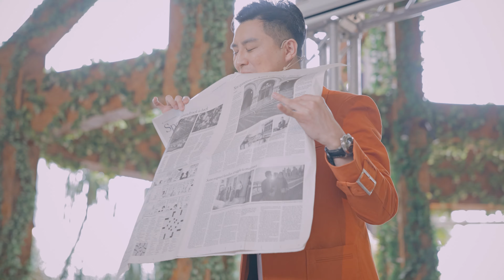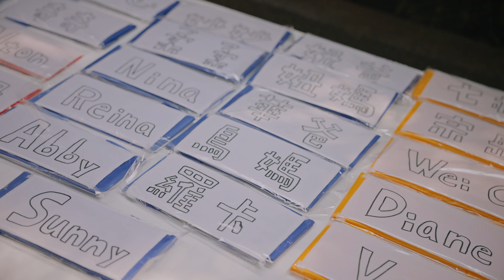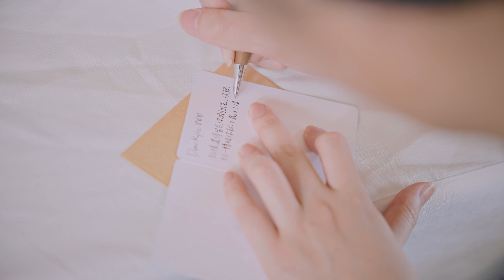彼得爸與蘇珊媽 / Kyle 兩歲生日派對錄影 / 迪士尼反派角色/ 沂萱Amy婚禮室 / 洛克片廠 / 典華旗艦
很榮幸有機會能參與Kyle的兩歲生日
彼得爸與蘇珊媽，兩位是很用心分享生活的YouTuber
拍攝當下，第一次看到壽星爸爸在現場，比我們還忙碌在幫寶貝兒子記錄下現場的點點滴滴
當天的派對主題是“反派角色”，每位用心打扮的家人跟朋友
相信他們的用心，是對孩子最大的祝福
當天主持Amy變身成壞皇后
完美融入生日派對！

典華戶外的Denwell Cana 輕餐廳，真的很不錯！有著輕鬆自在的感受，大家在這兒可以放鬆心情，享受著愉快的一天！

最重要的是，兩位爸媽
說著對寶貝Kyle的祝福，身為二寶的Kyle雖然從一出生就要跟哥哥爭寵搶媽媽 搶玩具 什麼都搶
但是對於二寶的愛是多了經驗，而不是隨便

最喜歡蘇珊媽，很可愛的說
我的兒子是全世界最可愛的給小孩的生日願望
希望孩子可以健健康康的長大
做自己想做的事情，並完成自己的願望。

按下播放鍵的感動
喜歡婚禮的單純與幸福，常隨著現場氣氛讓自己融入其中，
兩人互許誓言的真摯、對爸媽娓娓道來的感謝，
長輩的叮嚀與祝福等。
不管擁有多少經驗、拍過幾場婚禮，
每對新人都是獨特的，
 『 用影片傳遞愛 』紀錄下專屬於您的美好一天！